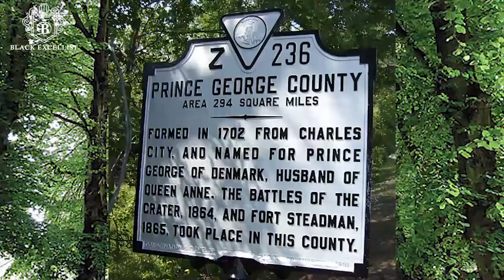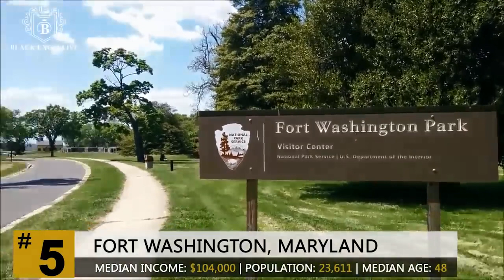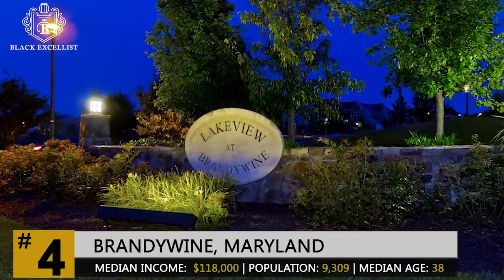Top 10 Richest Black Communities